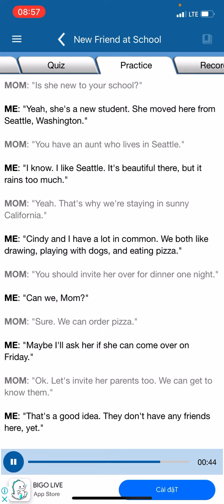ngày 23 tháng 3, 2022